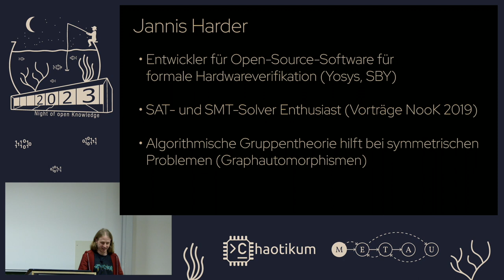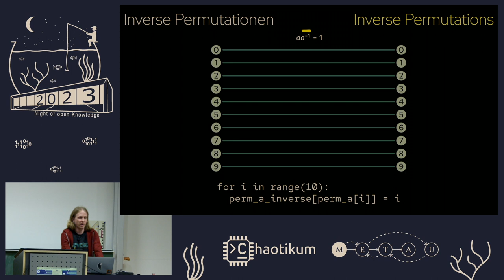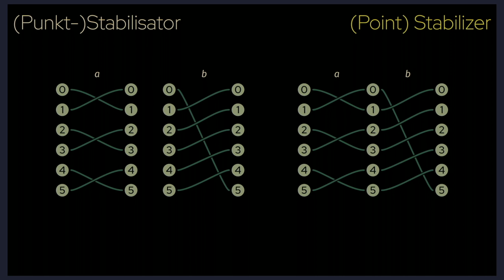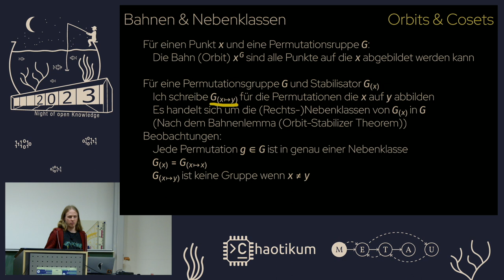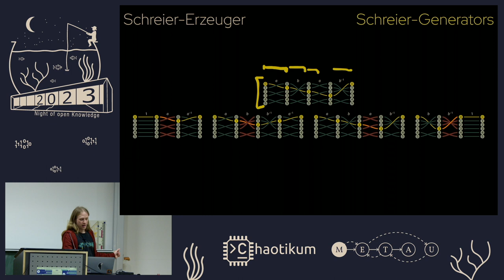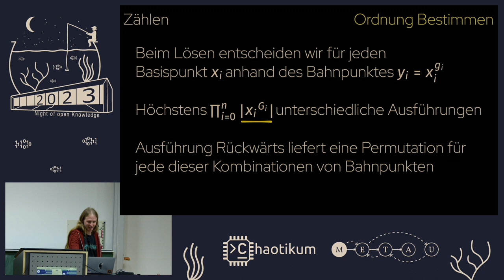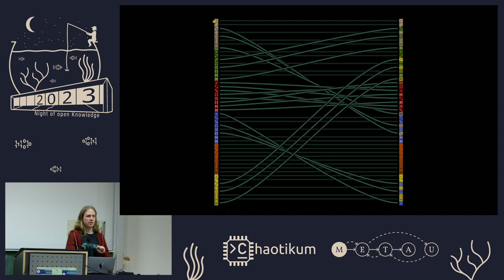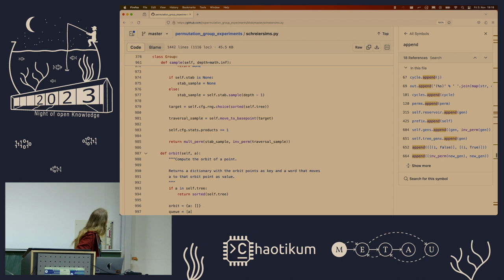Ein Algorithmus für alle Drehpuzzles von Jannis Harder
Wie bringe ich meinem Computer bei Rubik’s Cube, Megaminx und Co. zu lösen? … ohne für jedes Puzzle einen neuen Lösungsweg nachzuschauen? Wie berechne ich die Anzahl der möglichen Stellungen? Die Antworten auf diese Fragen und mehr liefert die algorithmische Gruppentheorie (engl. „Computational Group Theory“). Im Vortrag stelle ich den Schreier-Sims-Algorithmus vor, ein grundlegender Baustein der algorithmischen Gruppentheorie, und zeige wie sich mit diesem unsere Drehpuzzlefragen beantworten lassen. Vorwissen zur Gruppentheorie braucht es dazu nicht, grundlegende Programmierkenntnisse sind aber hilfreich.